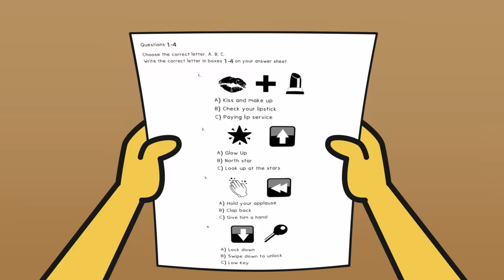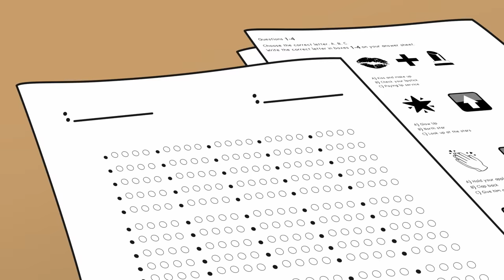Back to School CHAOS 🤪 | emojitown Compilation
it's almost time to go back to school!